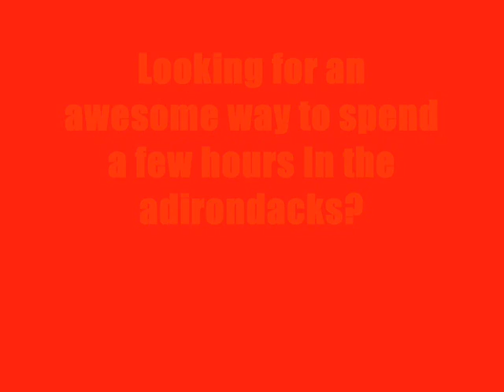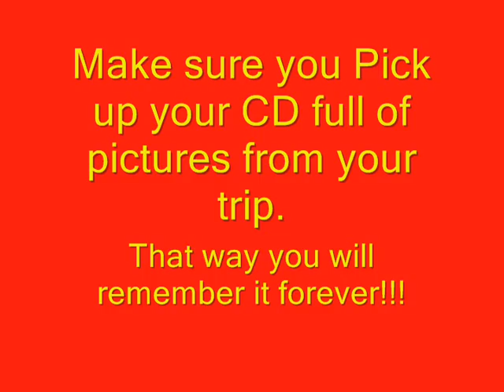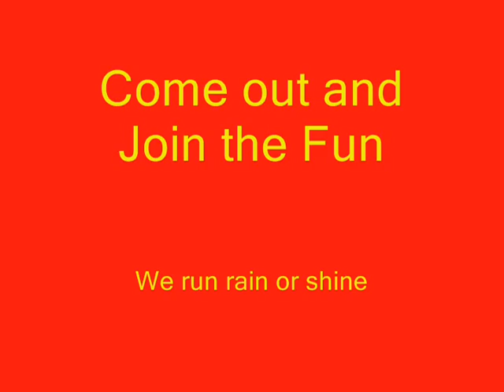Whitewater Adventures on the Sacandaga River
If your looking for a great time in the Lake George area come whitewater rafting with the Sacandaga Outdoor Center.  It is  exciting and fun way to spend a few hours of your time in the Great Adirondack Park.